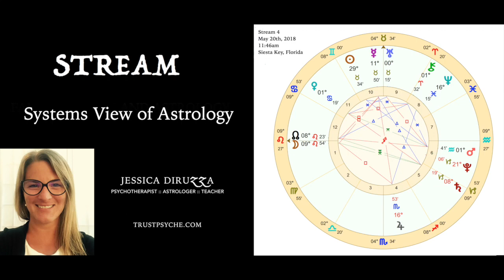Systems View of Astrology | Jessica DiRuzza | Trust Psyche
How we see our lives has so much to do with how we interpret and make meaning of what is occurring. How do we move beyond the general symbols of astrology to connect with the unique particularities of a person's life? In the fourth episode, "Systems View of Astrology," I explore how much more there is to astrological interpretation than the symbols themselves—they are just one small part of each of our unique stories. Beneath the repeating planetary patterns lie singular lives that transcend and will never be fully explained by those patterns.

In this episode, I also share how when we go through a psycho-spiritual death and rebirth in life, our chart does too. The way we participate with and experience the planetary archetypes also dies and is reborn. New levels of meaning, and therefore possibility, are created. We evolve, as do the archetypes. This is the essence of relationship and participation: Both entities are changed.

Jessica DiRuzza, MFT | Psychotherapist :: Astrologer :: Teacher
TrustPsyche.com

▼ ▽ FIND TRUST PSYCHE ELSEWHERE ▼ ▽

*Trust Psyche Podcast: Astrology & Depth Psychology w/ Jessica DiRuzza, MFT is released monthly.

▼ ▽ Trust Psyche Vision Statement ▼ ▽

Trust Psyche is dedicated to the wisdom teachings and embodied practice of astrology, psychology, the transpersonal movement, and their encompassing worldview. We celebrate a spiritual practice and lifestyle that provides nourishment and resilience to soul, body, and all our relations during these times of social and planetary transformation.